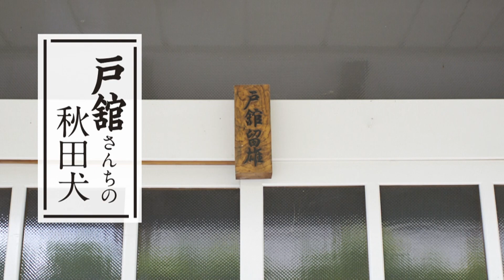戸舘さんちの秋田犬【第１話】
【全5話・4/12～毎週日曜日17時更新】

秋田犬のブリーダーとして数々の輝かしい受賞歴を持ち、長年秋田犬保存会の先頭になってこの業界を引っ張ってこられた戸舘留雄さん。
第１話は、戸舘少年の秋田犬との出会いについて...